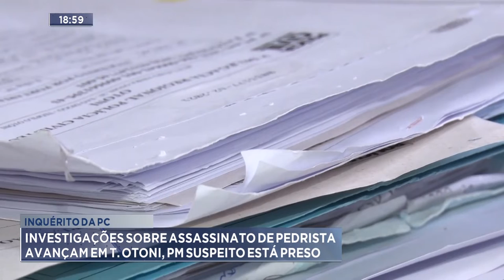Inquérito PC Investigações sobre assassinato de Pedrista avançam em T. Otoni, PM suspeito está preso